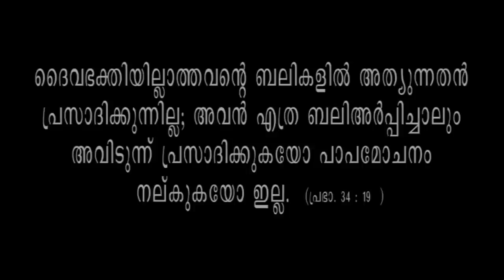Church's justification of the sinful state of Priests